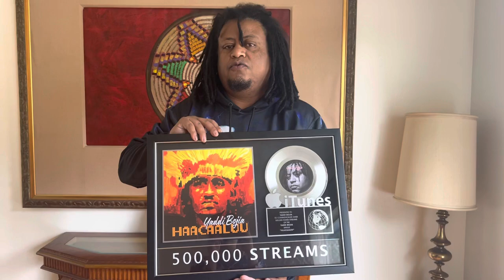Hachallu single honored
Haacaluu continue to make history even from behind grave. Our Haacaalu single just got this honor. The single stream passed half a million and on its way to a million. I know I have a lot of you to thank for this (you know who you are) I love, respect and grateful for my fans.
This makes me so happy because it's goal is to keep Haacaalu and his legacy going. Gudda Galatooma! Thank you very much!